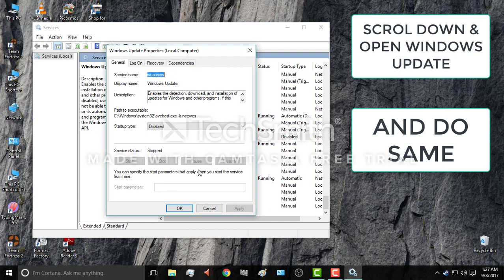how to stop background data usage in windows 10 pc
how to stop background data usage in windows 10 pc. Stop background Updates, Save Internet or Data Consumption in Windows 10